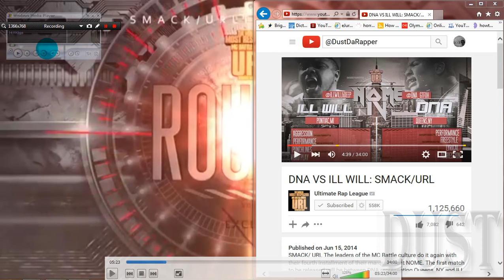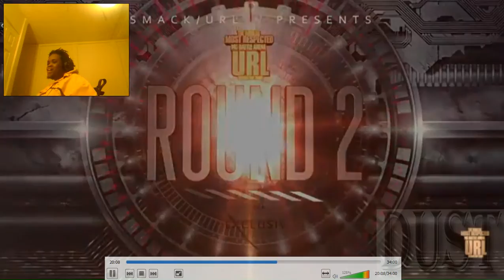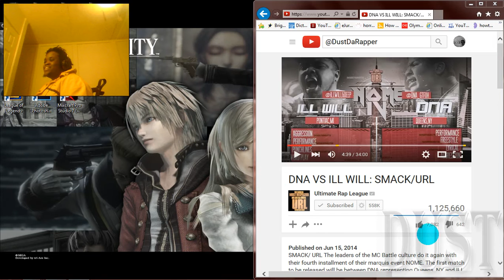DustDaRapper React: DNA VS ILL WILL: SMACK/URL(Explicit)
Watch Dust react to: DNA VS ILL WILL: SMACK/URL(Explicit)

*MIXTAPE*
**Dust - Love&Hiphop**